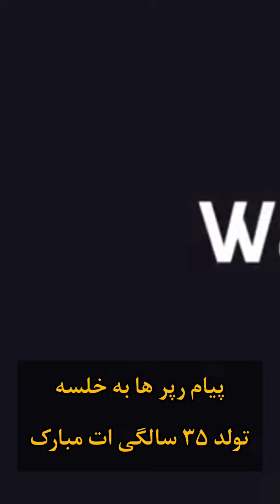تولد ۳۵ سالگی خلسه